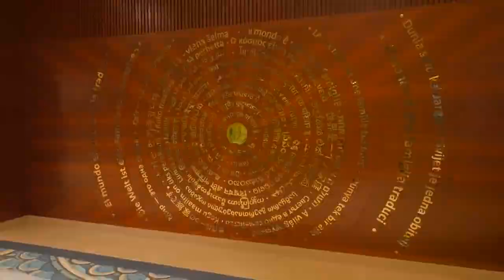भारत मंडपुम की सैर जो की दिल्ली के प्रगति मैदान में है जहां G20 समिट होस्ट किया गया